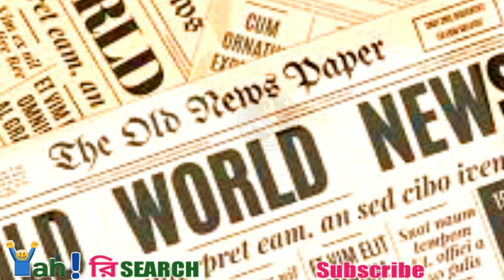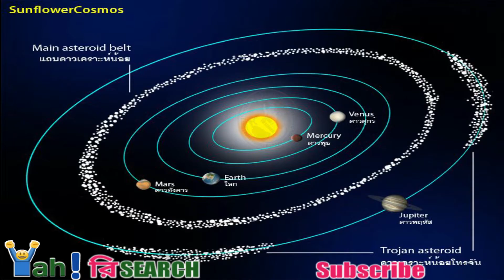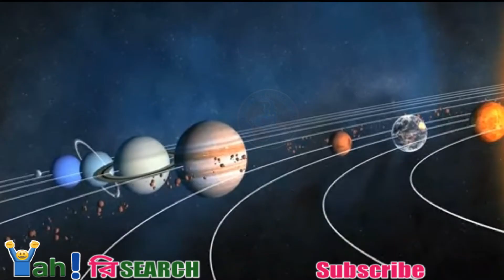মহাকাশে সোনার খনি ! সত্যি ? । Gold stock in space । Yah ! RESEARCH